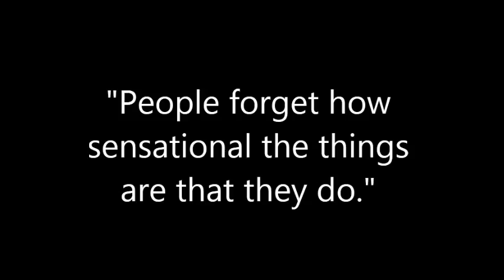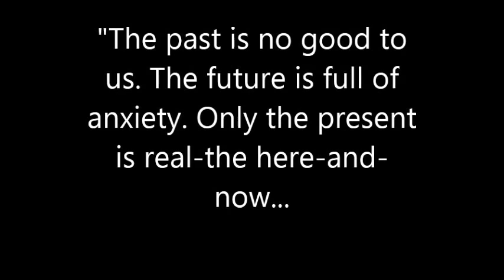Seize the Day by Saul Bellow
AP Lang Movie Trailer